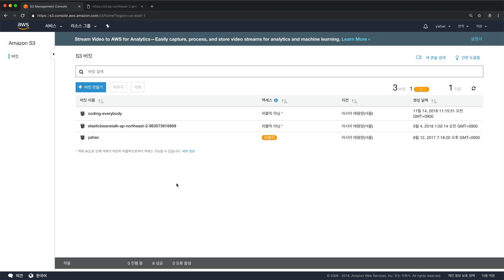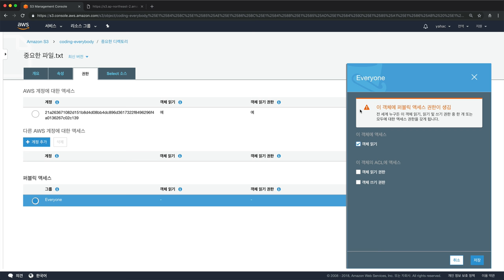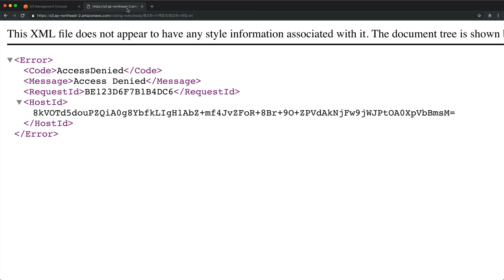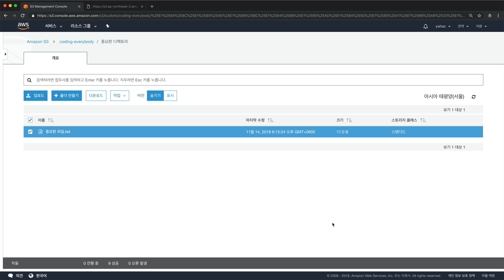AWS2 S3 - 7. 공유와 권한